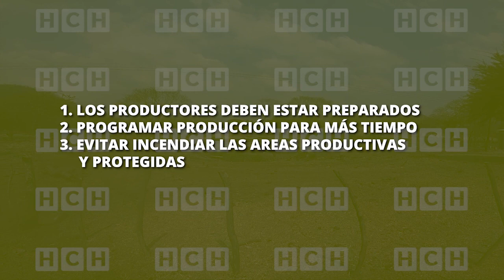Prevén un "duro golpe" para miles de productores debido al Fenómeno del Niño